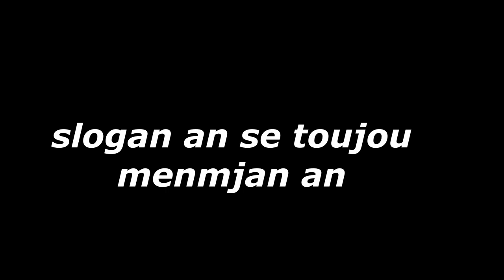enpotans doub blan miniserie part 03 #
aprann respekte manman nou